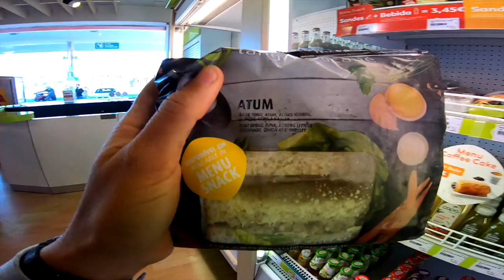30 | Supertubos com ondas bem pequenas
Dia de surf com a Fofinha na Praia de Supertubos. Estava bem pequeno o mar mas mesmo assim deu para se divertir muito com o bodyboard.  Mini tubos, mini rollos e mini 360s hahahaaha... Espero que curtam as imagens de GoPro.

SUPORTE ONDA BELA

Quer ser parceiro do canal e receba conteúdos exclusivos?
No link tem varias formas de ajudar o Onda Bela e eu vou te
ajudar ainda mais :)

PROMOÇÃO GANHAR PRANCHA DE BODYBOARD

assiste esse video para entender mais

Quando você encontrar o código
você vai colocar ele no campo de busca (onde você coloca endereço de site)
do seu navegador da internet. (Safari, Google Chrome, etc)

exemplo… se o Código for: onda.
você vai colocar no campo de busca do seu navegador.

1- escolha o produto  no site da Pride
3- click em OK e ao lado aparecerá o desconto de 10% do valor da compra.
4- só ser feliz na agua com equipamento novo :)

THE QUEEN-HIGH

PRIDE ANIMAL